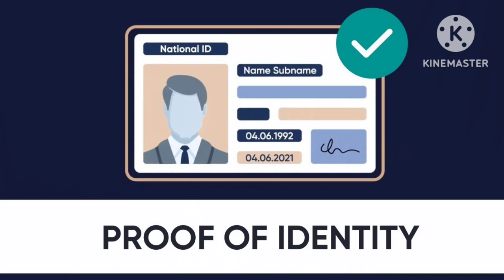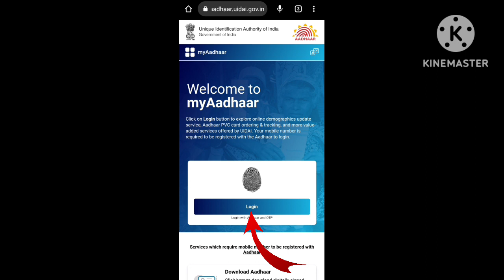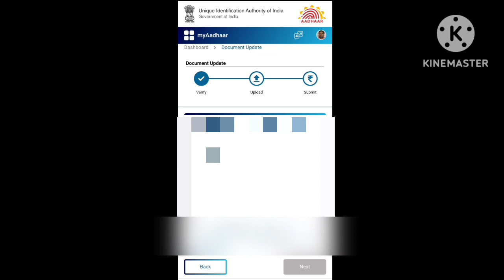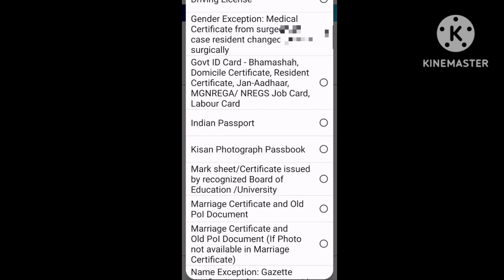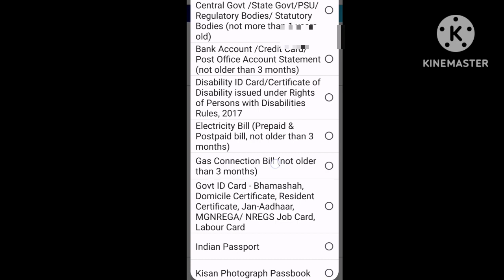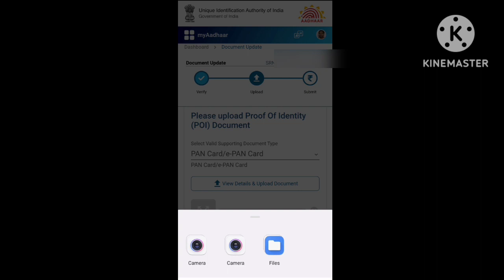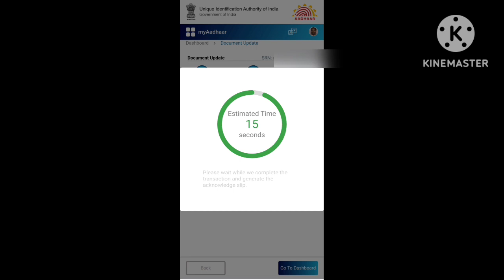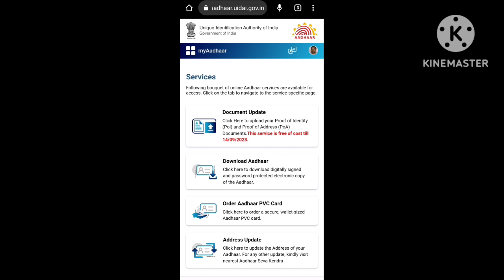आधार कार्ड से जुड़ी बड़ी खबर|| How To Update Document To Aadhaar Card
आधार कार्ड से जुड़ी बड़ी खबर||
How To Update Document To Aadhaar Card||
Aadhaar Card Document Update
About Video 👇👇👇👇👇👇
Maine Es Video Mein Bataya Hai Ki Kaise Aap Apne Aadhar Card Mein Proof of Identity Aur Proof of Address Jod Payenge.

Topics Cover 👇👇👇👇👇👇👇
1. Aadhaar Card Mein Document Update Kaise Kare
2. How To Update Aadhaar Card
3. How To Add Proof Of Identity To Aadhaar Card
4. How To Add Proof Of Address To Aadhaar Card
5. How To Link Proof Of Identity To Aadhaar Card
6. How To Link Proof Of Address To Aadhaar Card

Query 👇👇👇👇👇👇👇👇
Proof of identity ko aadhaar card se kaise link kare
Proof of address ko aadhaar card se kaise link kare
Mobile se aadhar card kaise update kare
Aadhaar Card Ko Update Kaise Kare
Phone Se Aadhaar Card Ko Kaise Update Kare 2023